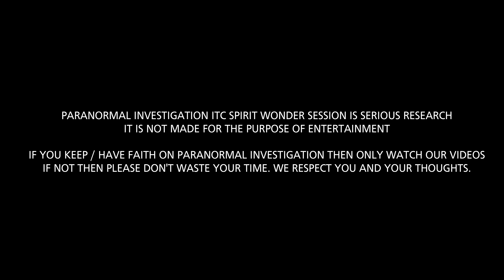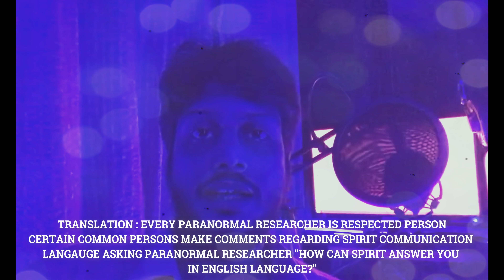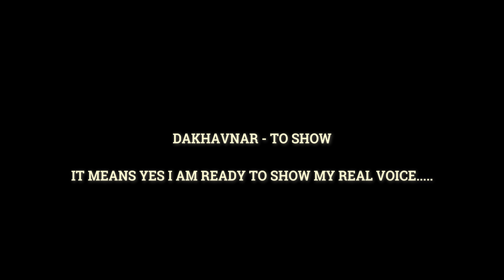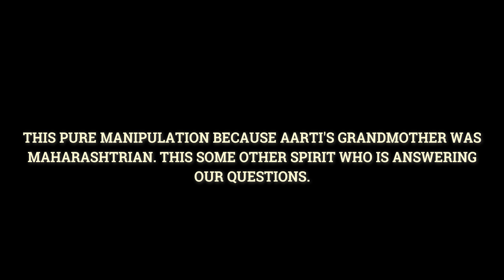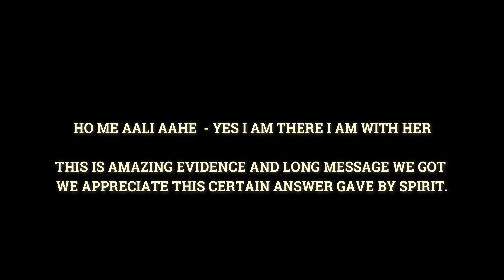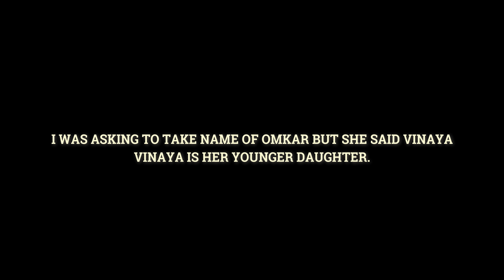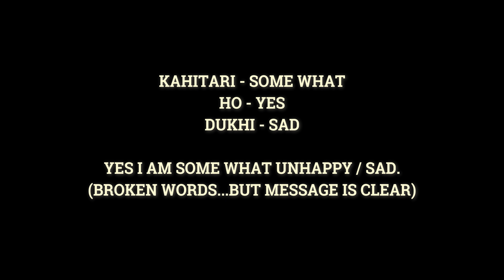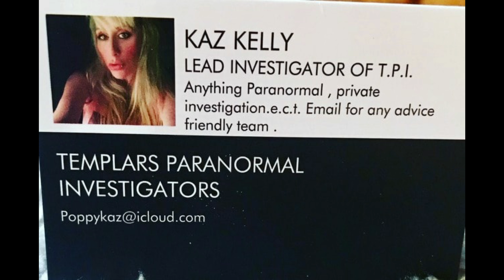ITS ALL ABOUT MOTHER'S SPIRIT CARE EP 2 | MARATHI | SPIRIT PORTAL | FT SHAWN DANIEL (USA).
USE SUPERIOR EAR SET TO WATCH OUR EACH AND EVERY EPISODE ITS COMPULSORY OTHERWISE YOU WILL NOT GET WHAT YOU WANT ABOUT EVIDENCE.

This Indoor Paranormal Spirit Box Session is all about relationship between Mother's Spirit and Daughter.

Don't worry we already gave English Translations about this video for World Wide Paranormal Researchers and Ghost Hunters.